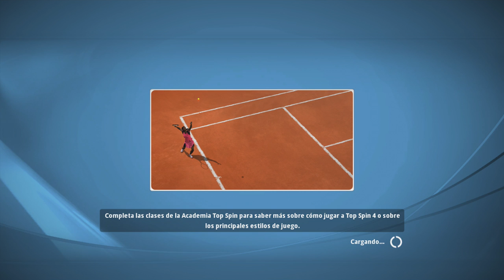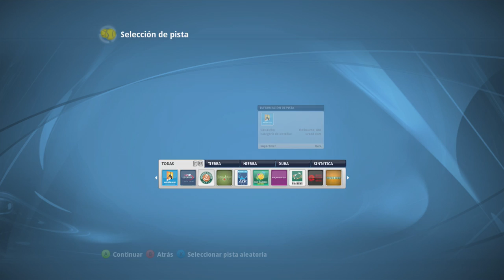¡TOP SPIN 4 mientras hago BICI! | Ropa de Roddick y Blake | EXTREMO